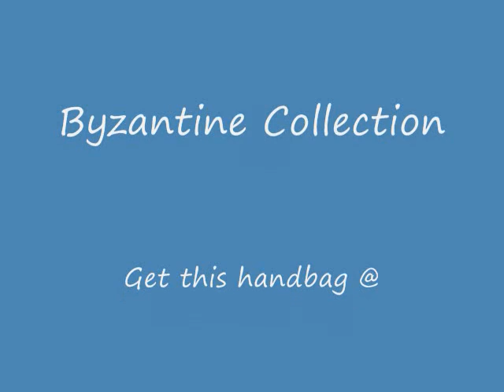Ruffle Fashion Leather Handbag-Black&white